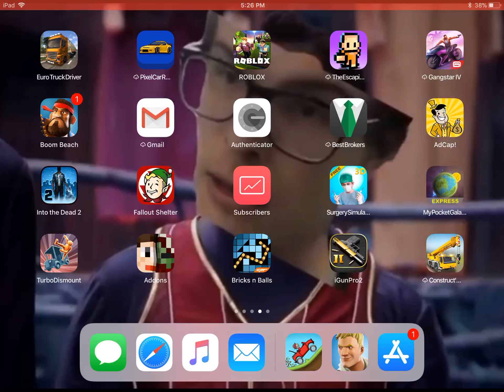Fallout shelter no.3